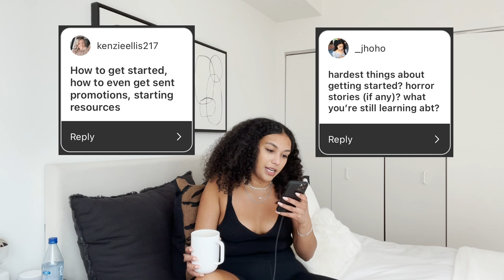microinfluencer Q&A: how to get a brand deal, manage your time, and develop content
hi friends!

this Q&A from IG is all about answering your questions about being a content creator.